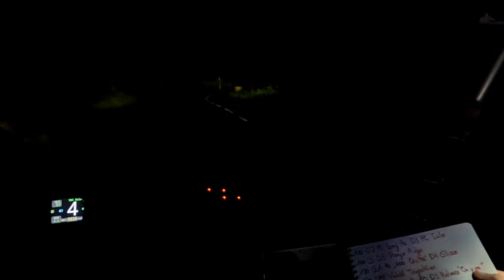Rallye Lisieux 2024 ES1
Revivez l'ES1 avec Fred au volant et moi a droite, 11eme scratch et 1er FRC4 dans la 208 😉
📸 Thomas Christophe